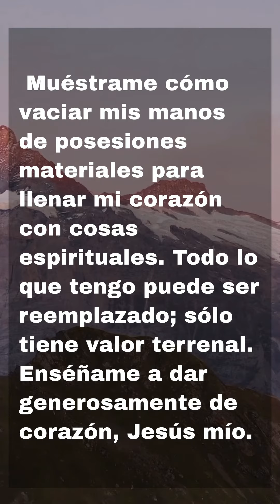La generosidad no sale del bolsillo; fluye del corazón.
La generosidad viene del corazón, no del bolsillo.  Sopa de Pollo para el Espíritu tiene una oración sobre la generosidad.